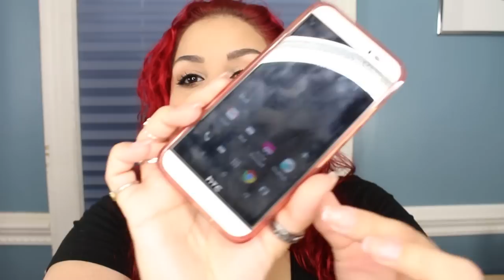Lap Band Story Time: Week 119 Revisions, Drama & Apps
**Monthly Subscription Services:
Wantable Makeup Box:

Any product information provided is my honest opinion and nothing else. Items are purchase by me with my own funds, unless stated otherwise.

Viewer Mail or Product Reviews:
Ivy P.